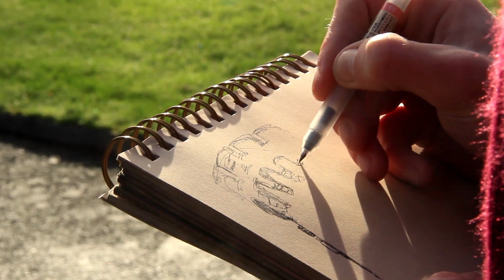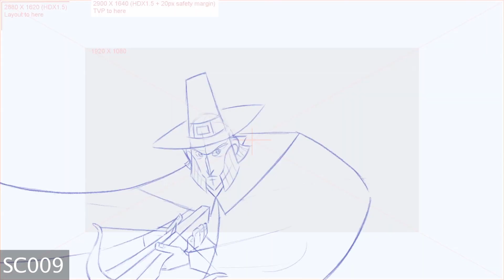映画『ウルフウォーカー』“ポスト・ジブリ”カートゥーン・サルーンの制作過程制作過程捉えた映像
4度のアカデミー賞ノミネートに輝く！カートゥーン・サルーン最新作。劇中歌は「アナ雪 2」のオーロラ！眠ると魂が抜け出しオオカミになる“ウルフウォーカー”中世からアイルランドで密かに伝えられてきた伝説『ウルフウォーカー』。色彩豊かな美しい森や、オオカミの目線で描かれる躍動感あふれるアニメーション！

製作した長編すべてがアカデミー賞にノミネートされ、新作を公開するたびに観客を夢中にさせ、虜にしてきたアニメーションスタジオ「カートゥーン・サルーン」。これまでもアイルランドの歴史や神話を題材に、創造性あふれる作品世界を色彩豊かな2Dアニメーションで作り上げており、この度『ブレンダンとケルズの秘密』(09)、『ソング・オブ・ザ・シー 海のうた』(14)に続くケルト三部作の完結編ともいうべき『ウルフウォーカー』が2020年10月30日より、YEBISU GARDEN CINEMA 他にて全国公開となる。

中世からアイルランド・キルケニーで密かに伝えられてきた伝説で、眠ると魂が抜け出しオオカミになる“ウルフウォーカー”。ハンターを父に持つ少女ロビンは、人間とオオカミがひとつの体に共存し、魔法の力で傷を癒すヒーラーでもある“ウルフウォーカー”のメーヴと友だちになる。彼女とロビンが森で交わした約束は、図らずも父を窮地に陥れるものだった。だが少女は、勇気を持って信じる道を進もうとする。

この度ご紹介するのは、本作の制作過程を垣間見ることができる貴重な映像となっている！

製作したすべての作品がアカデミー賞にノミネートし、世界中に多くの熱心なファンを持ち、評論家らも高く評価、“ポスト・ジブリ”の呼び声も高いアニメーション・スタジオ「カートゥーン・サルーン」。映画の舞台であり、スタジオがある中世の町並みを残すアイルランドの美しいキルケニーの町や、スタッフたちがスケッチする様子が紹介されている。手描きの森に絵の具で色を入れていくことで、色彩豊かで目を見張る美しい森へと変わっていく様子に、観ていてワクワクさせてくれる、本作をより観たくなる映像だ。またスタジオ史上最多のキャクターの登場にも注目して欲しい。
映画『ウルフウォーカー』は2020年10月30日公開

■［動画］眠ると魂が抜け出しオオカミになる、アイルランドの伝説／映画『ウルフウォーカー』特報
■［動画］歌姫オーロラの澄んだ歌声とアイルランドの密かな伝説／映画『ウルフウォーカー』予告編
■前編／目指したのは『となりのトトロ』の普遍性！ アイルランド発の家族の物語